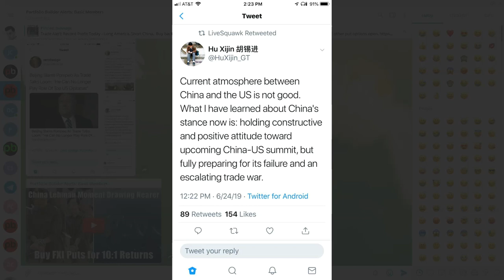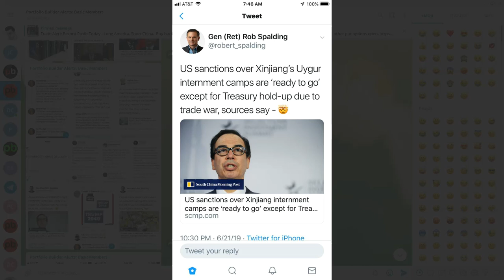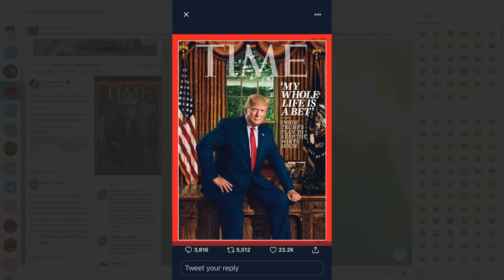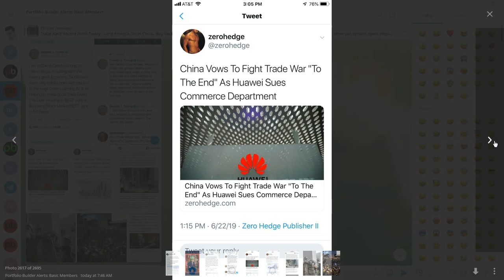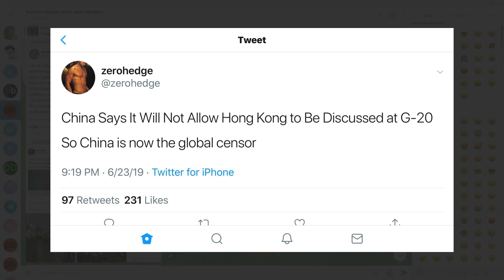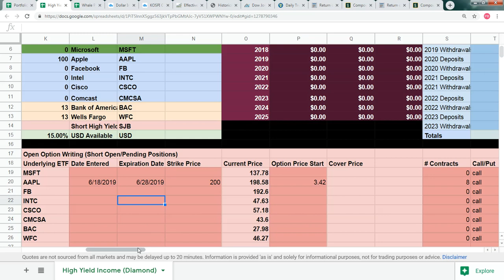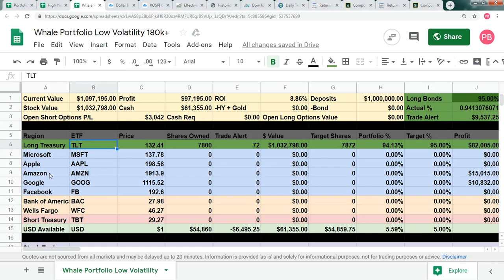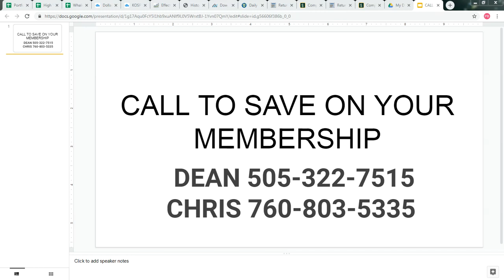China Lehman Moment Drawing Nearer, Buy FXI Puts for 10:1 Returns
Get our trade alerts delivered directly to your inbox and phone at NOON ET Every Mon-Wed-Fri.